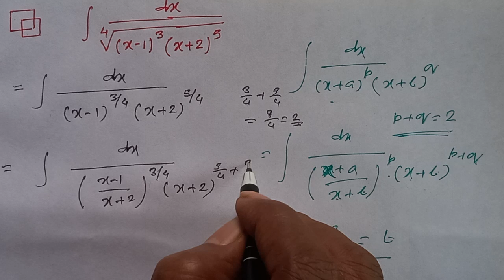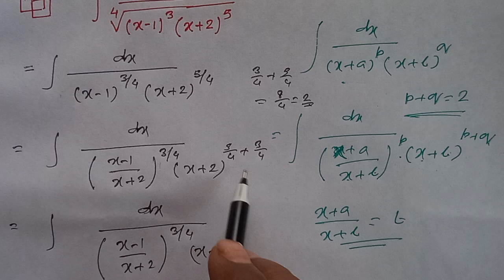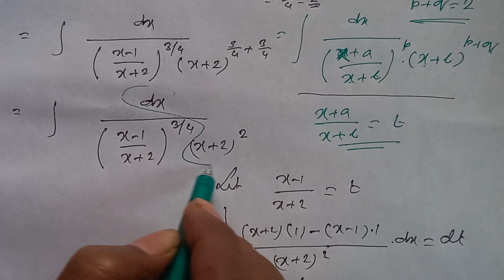Integration dx/4th root of (x-1)³(x+2)^5